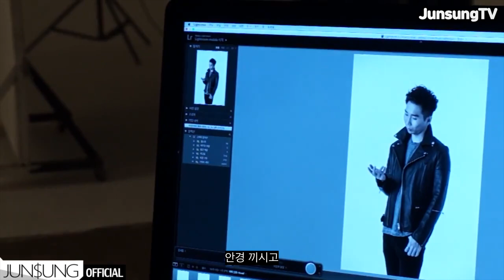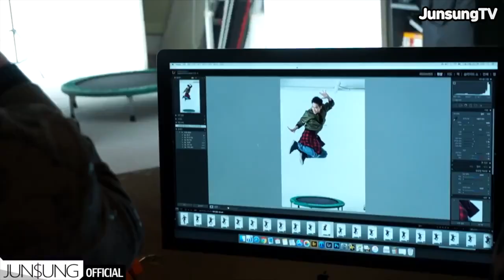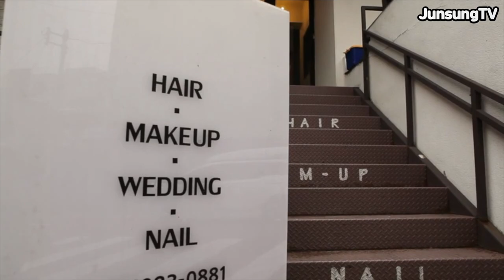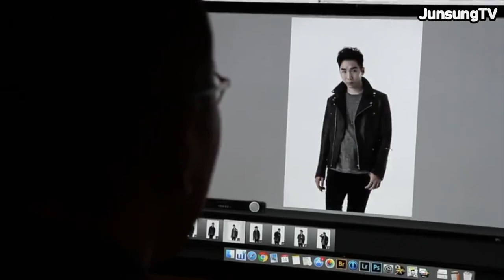크린토피아 코인워시 광고 촬영 메이킹 | 유준성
2017년도에 진행했던 유준성의 크린토피아 지면 광고 촬영 현장입니다
벌써 시간이 이렇게 지났군요😢
올해 중반에 아리가또 고자이마스가 다시금 주목을 받으면서 참 많은 섭외가 왔다가 통보도 없이 취소된 스케줄이 많았습니다
유준성이가 촬영 현장에서 얼마나 열심히 하는 분위기 메이커인지 이 영상을 한번 보시고  다시금 연락 많이 주시길 바랍니다😚
아.. CF 찍고 싶다..TV 나가고 싶다아...
또 불러주세요 크린토피아 코인워시🔥
사랑해요 광고주님들🥰